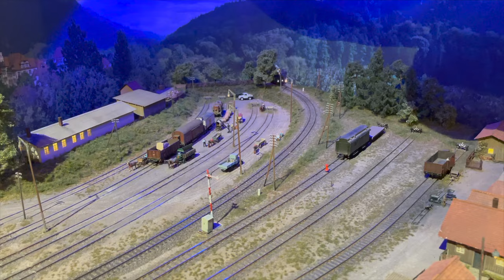Die Bahn in der Scheune 2 (189)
Im 2. Teil verfolgen wir 2 Züge und einem Kurswagen über die Anlage.